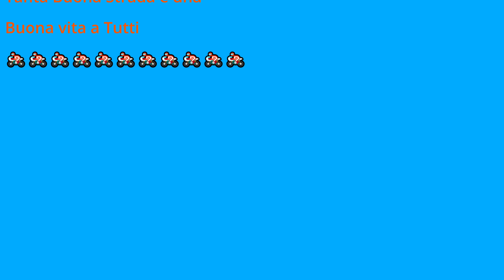Ep#3 La fine del mondo Viaggio in Spagna 2024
In questo tratto di viaggio siamo arrivati alle Minas de Riotinto passando per Bilbao Per poi fermarsi a Fatima un pomeriggio per Visitare
Santuario dedicato alla Madonna apparsa ai 3 pastorelli. Partendo da Fatima siamo andati fino alla fine del mondo a Cabo da Roca il punto geografico più a ovest d' Europa dove una volta si credeva finisse il mondo, da li con un passaggio veloce a Lisbona in un tratto di Spagna molto Africano come temperature che sono arrivate a 39°C siamo arrivati a Riotinto per L' esattezza alle Minas de Riotinto
un posto con paesaggi simili a Marte dove anche la NASA vs a  fare i suoi test. Siamo rimasti impressionati dall' inquinamento causato dall' estrazione mineraria e come il paesaggio è stato mutato. Nel prossimo video Passeremo per Tarifa , la punta sud della Spagna, Malaga, Barcellona per poi ritornare a casa